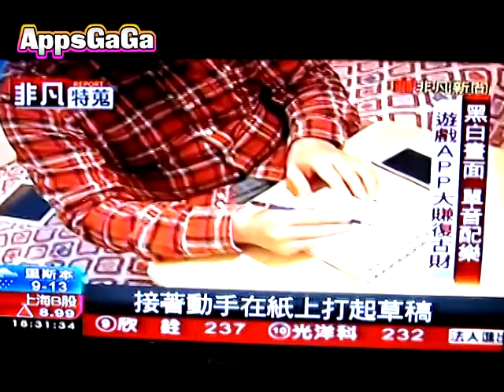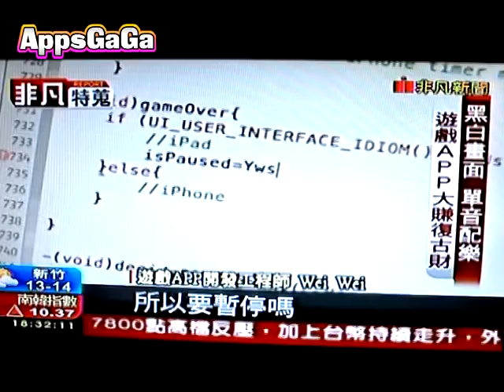[iPhone] 接受新聞訪問！媽啊，我上電視了啦！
接受非凡新聞的訪問，介紹我做的兩款復古的遊戲。
除了上面的復古遊戲以外，我還做了很多免費的遊戲。歡迎下載！